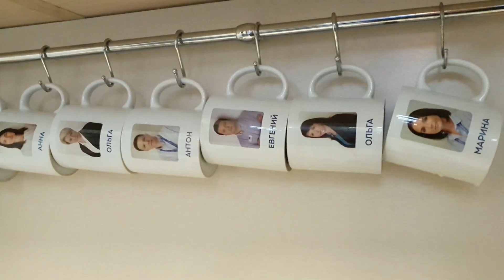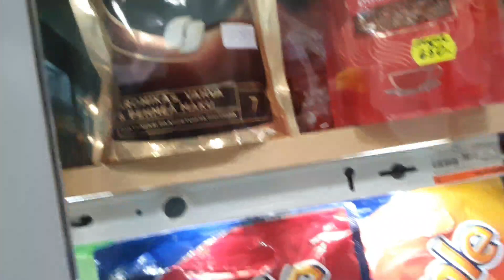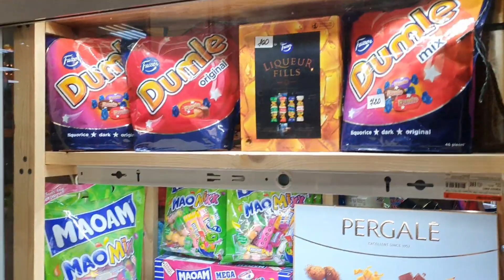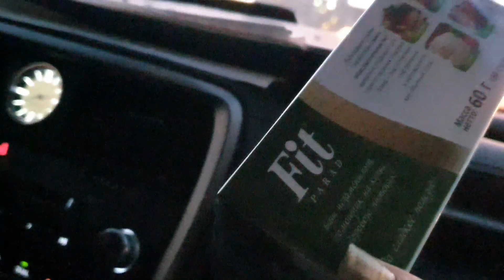Подготовка к Новому году в разгаре..